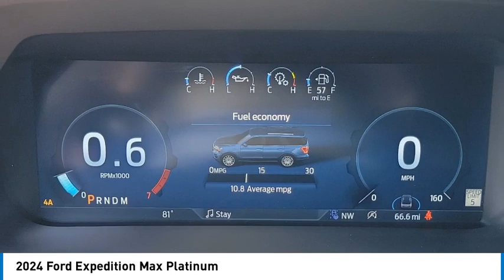2024 Ford Expedition Max Walk Around 00240857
2024 Ford Expedition Max Platinum

Villa Ford
2550 N. Tustin St.